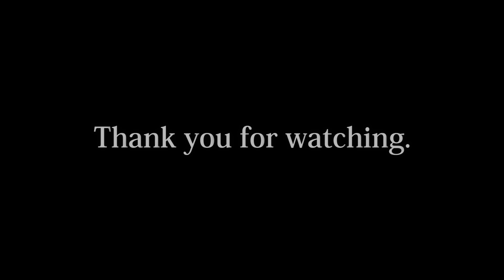中央線「堀之内踏切」 Chuo Line Horinouchi railroad crossing 2021.6.27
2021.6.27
中央線「堀之内踏切」　Chuo Line Horinouchi railroad crossing
特急成田エクスプレス7号が通過します。

堀之内踏切の所在は上のリンクをクリック